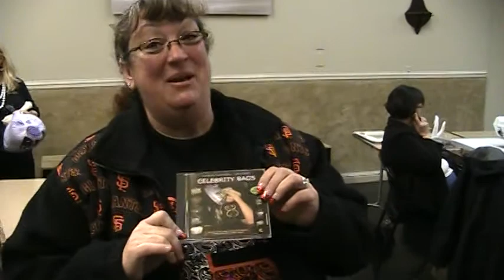Christopher Nejman - Celebrity Bags Workshop - Santa Rosa, California - Part 1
What are your expectations when you attend a sewing class?
Christopher Nejman teaches from his new CD book CELEBRITY BAGS to a  group of students in this 2 day hands on event.